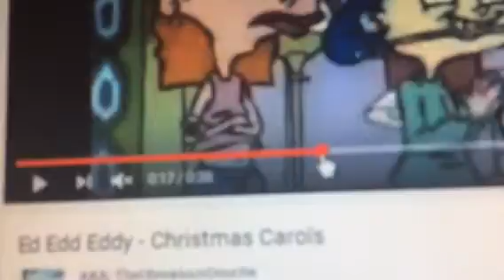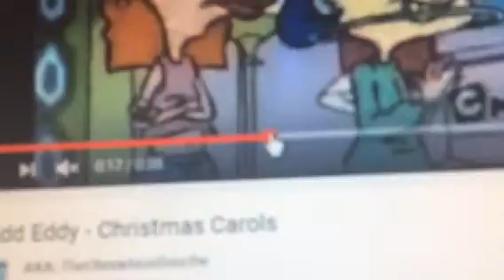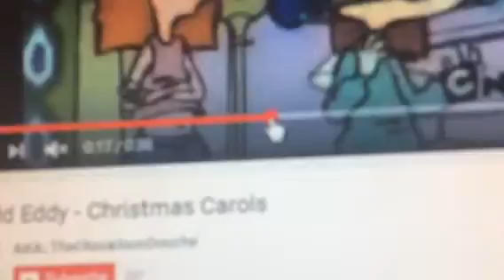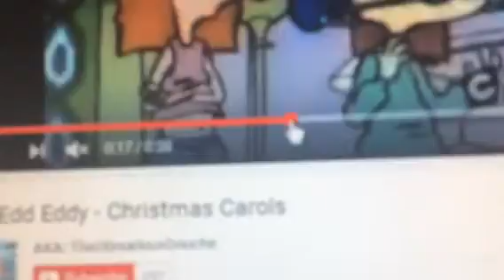Ed Edd Eddy Christmas